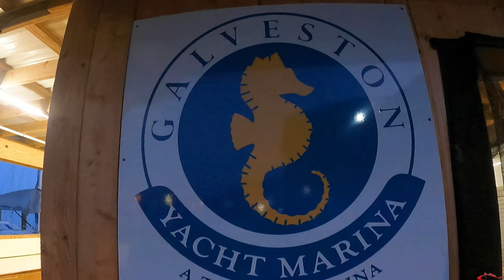Man Overboard | Fishing Galveston Texas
In this fishing video I spent the morning fishing with live shrimp under a popping cork. Boat owner and operator Steve and his young friend Johnny caught several mangrove snapper. I however am still looking for my 1st inshore snapper. We had a great day on the water chasing speckled trout when Johnny decided to cool off by jumping in the water, Man Overboard!
Steve is not only a subscriber but he's also a Patron feel free to join today as we try to build a fishing community with like-minded people.

My Peeps:
Saltwater Soul Facebook